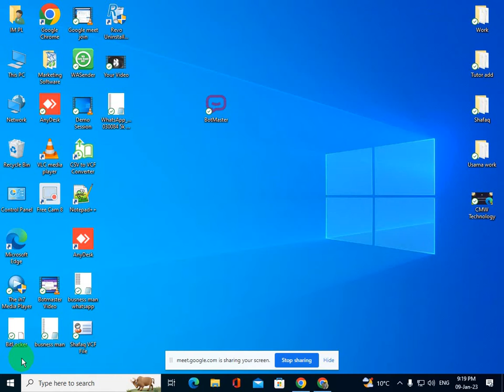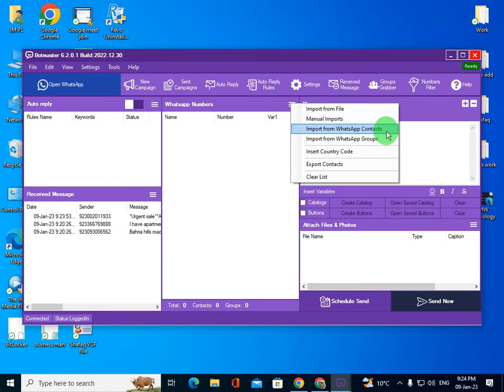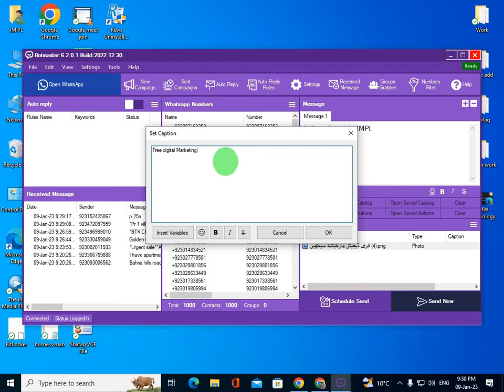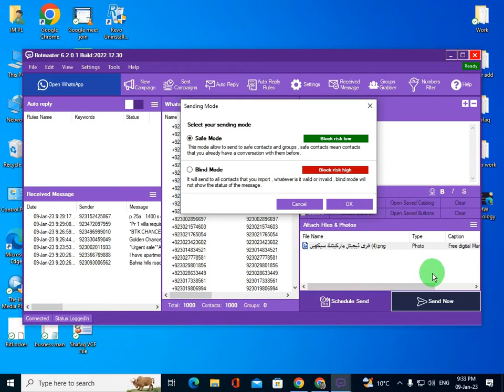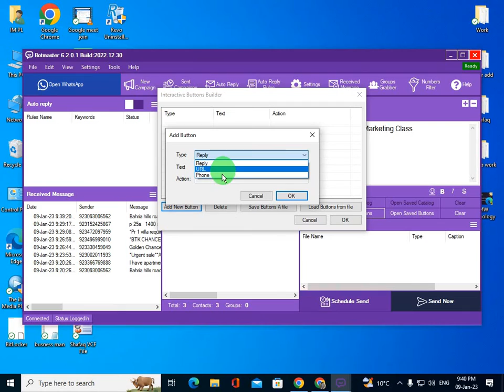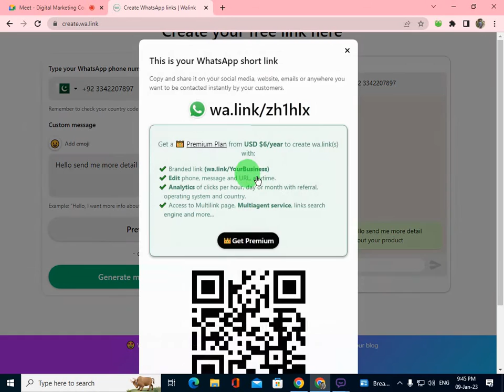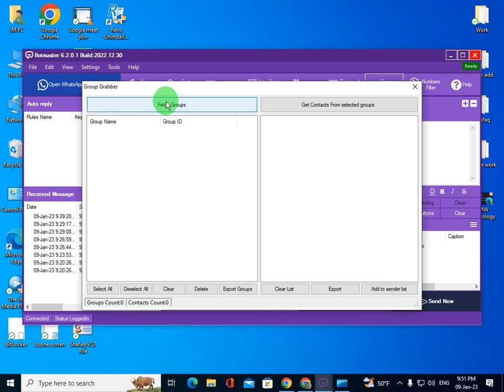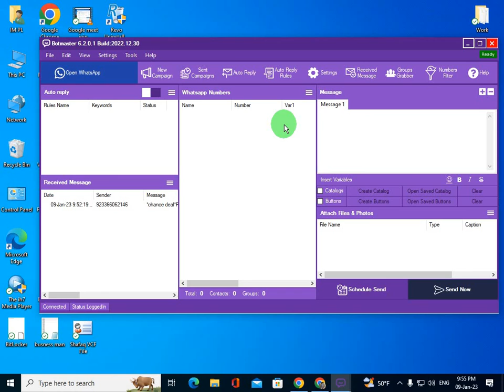How to use Whatsapp Marketing Software ( BOTMASTER) Lecture Part-1 |Hindi |Urdu | CHIRAGH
Whatsapp Bot Master Software Tutorial | Bulk Whatsapp Sender Software | Online Marketing Software | Engr. Zeeshan Jabbar | Data Collection Software | Whatsapp Data Filter Software | Social Media marketing Software